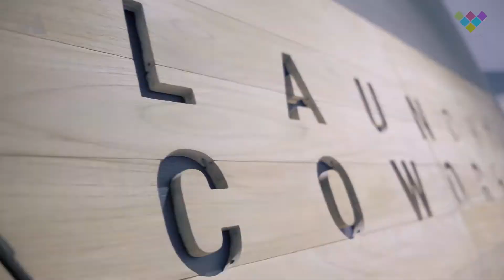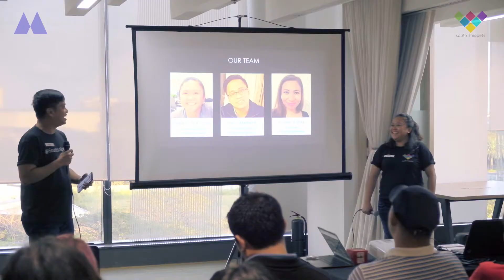One South Meet-up at Launchpad Coworking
WATCH: Snippets of a day full of fun, food, and learnings at our first-ever Meet-Up event with our OneSouth fam and fellow Southies in Launchpad Coworking las February 29, 2020.👭🏽👬🏽🤝👫🏽👭🏽 Thank you so much for this kickass highlights reel, Albert of Matikas Video!🙌🏼 We’d like to give a HUGE SHOUTOUT to all our sponsors who made our OneSouthMeetUp a success!🙏🏼

Food: Affordable Gourmet, Kimmy Bakes Bakeshop
• 5k worth of vouchers from Mama Lou’s Italian Kitchen and Nonna’s Pasta & Pizzeria
• Movie Passes from Commercenter Alabang
• Cookies by Sweet Things In Life and Nostimo Food PH

Your support means so much to us! Thank YOU!🙌🏼